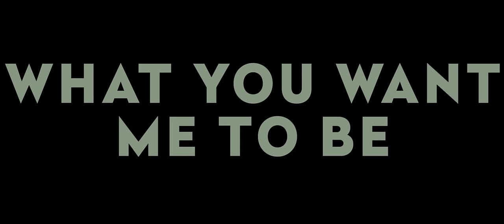Third Eye Blind - Company of Strangers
Music video by Third Eye Blind performing Company of Strangers. (C) 2017 Mega Collider Records